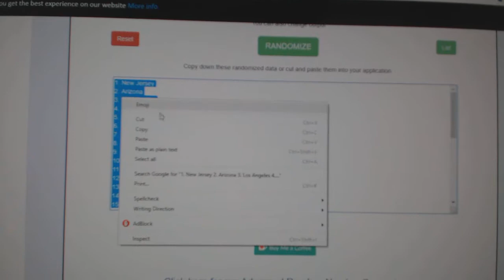Team Randoms - C&C GB #8941